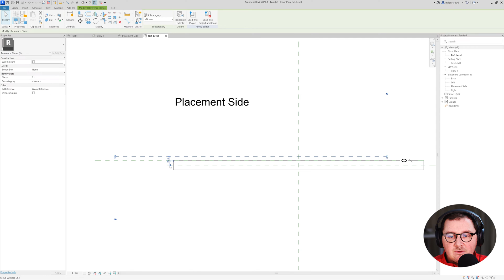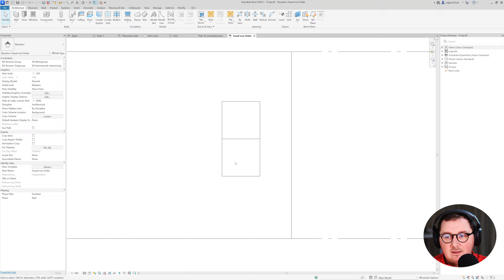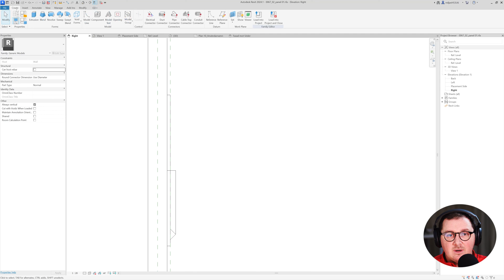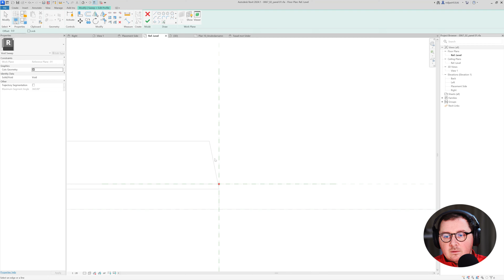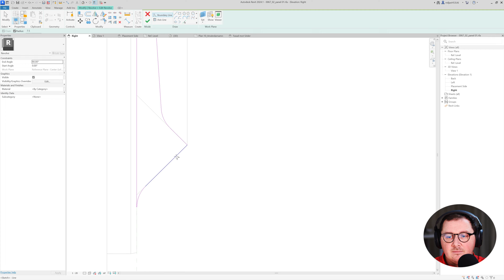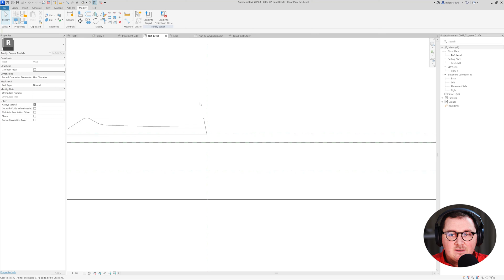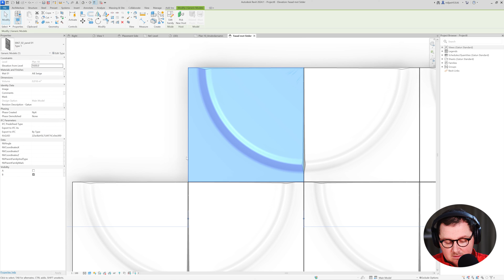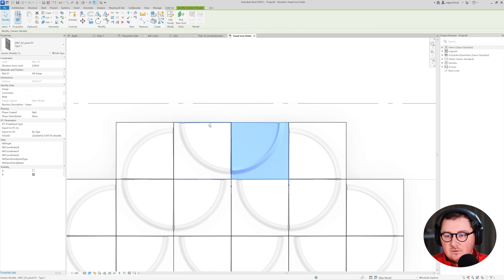Custom Wall Panels in Revit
Welcome to our latest Revit tutorial, where we dive into the art of creating stunning interior wall panels! Perfect for architects and design enthusiasts, this video guides you through the process of crafting intricate wall panel designs directly in Revit. Whether you're working on residential or commercial projects, these skills will significantly speed up your workflow and elevate your interior designs.

Creating Revit Family Files: Understand the basics of Revit family files and how they can be used to design customizable wall panels.
Design Patterns: Learn to create a variety of design patterns that can transform any space, catering to diverse aesthetic preferences.
Efficiency in Design: Discover techniques to expedite your design process, making it quicker and more efficient without compromising on quality.

This tutorial is ideal for:

Architects and interior designers looking to enhance their Revit skills.
Students and professionals seeking to expand their knowledge in interior design using Revit.
Anyone interested in the technical aspects of architectural design software.

By the end of this tutorial, you will be equipped with the skills to create and implement beautiful wall panel designs in Revit, adding a touch of elegance and sophistication to your interior projects.